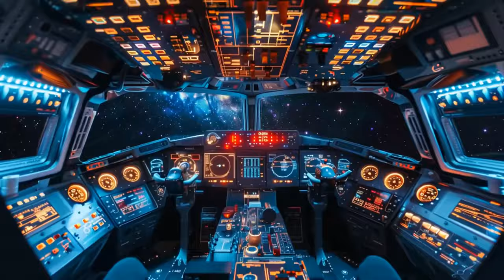HOUSE Music MIX 2024 - Skrillex, Bad Bunny, Carl Cox, Ariana Grande Style DJ Mix